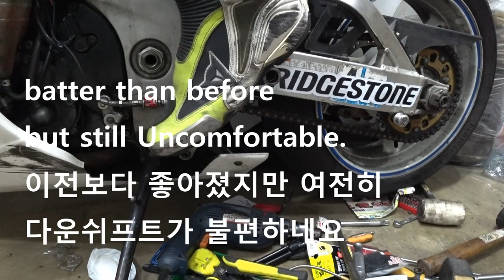Suzuki r1000 퀵시프터 로드 조정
지난번에 슬립으로 인해 좌측이 많이 망가졌었습니다.
스테이터 커버부터 스탭까지 해먹었는데
다행히 알리에서 저렴하게 부품을 수급해서 수리는 대충 했습니다.

아래 링크는 수리 과정입니다.

허나 아직 부츠를 신고 로드를 정확하게 조정하지 않았는데요
스탭을 전체교환 한게 아니라 다른 제품으로 나오는 부분 파츠로 교환해서 이전과 시프트 로드 길이가 달라진 상태였습니다.
게다가 역기어 세팅을 해놔서 위로 제껴야 시프트 다운인데 이게 딱 안맞으면 코너공략하기가 불가능해집니다;;
적극적으로 엔진브레이크를 사용하는지라 전자장비 하나 없고 슬리퍼조차 없는 화석으로 즐기려면 몸으로 떼워야 할게 많아요;;;;
그래서 그 조정을 해 보았습니다.